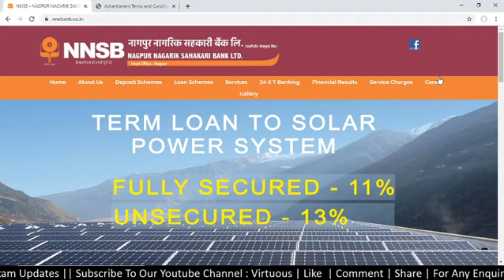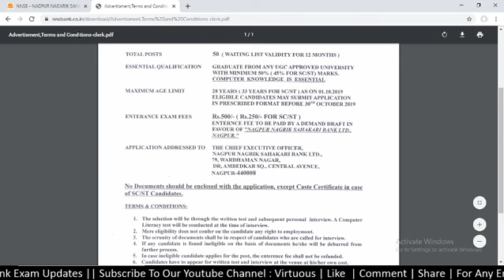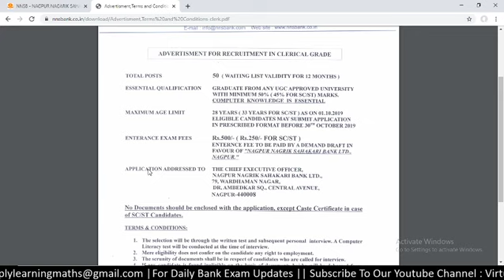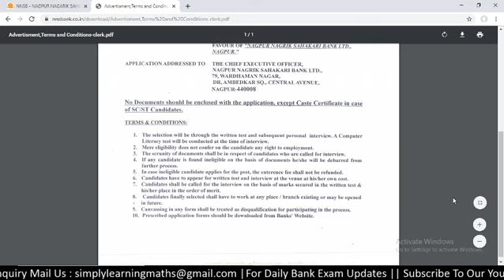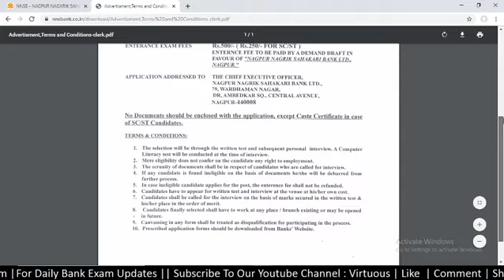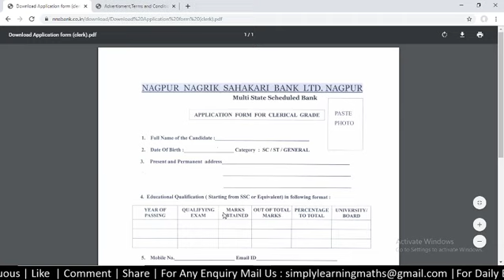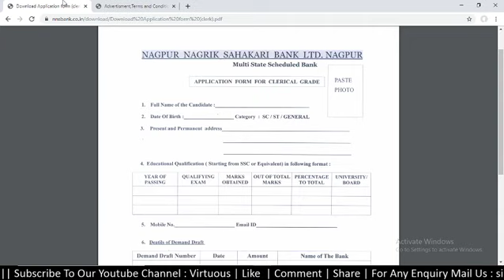Nagpur Nagarik Sahakari Bank Clerk Recruitment 2019 || Apply Now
In this video we are discussing the Nagpur Nagarik Sahakari Bank Clerk Recruitment 2019.